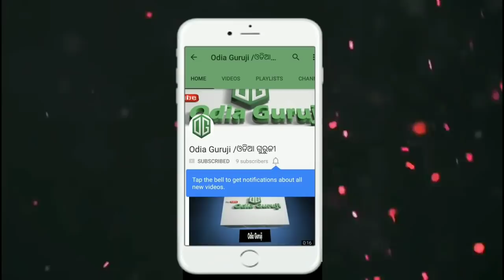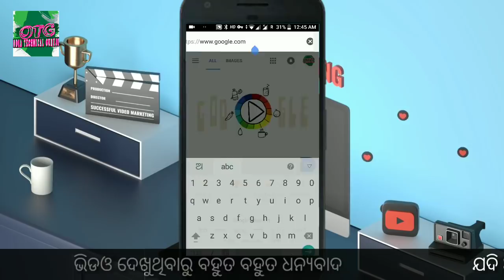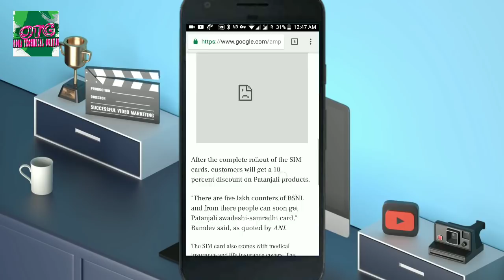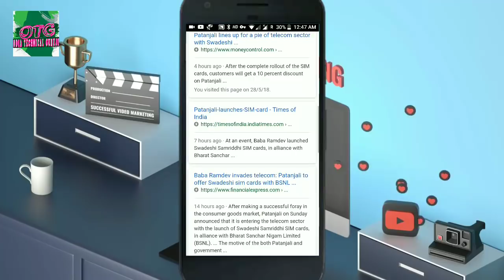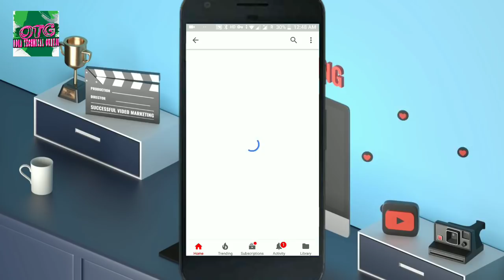Odia || Patanjali Sim Card Product Of Ram Dev || True Or False News || Swadeshi Samriddhi Sim cards